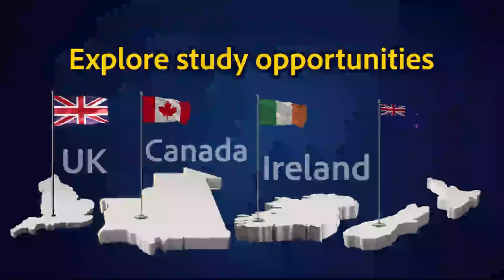ඉවසුවා ඇති ! ඊළඟ ශ්‍රමදානයට දැන් වෙලාව ඇවිත්, හරියට සුද්ද කරමු | 2024-11-29 | Neth Fm Balumgala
ඉවසුවා ඇති ! ඊළඟ ශ්‍රමදානයට දැන් වෙලාව ඇවිත්, හරියට සුද්ද කරමු